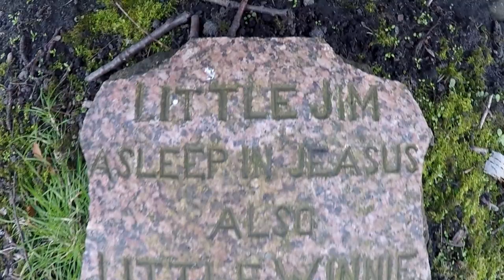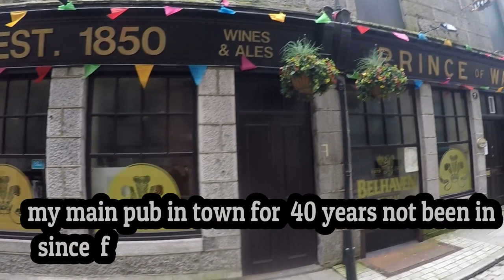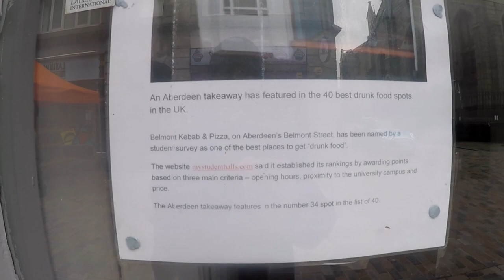URBAN STROLL ABERDEEN Guitar Busker+Christian Preachers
St Nicholas Lane Prince of Wales pub.Union Street.  Solo guitar busker and Christians, Dog bed clean up.
CHICO LOGO-    Graham Murdoch  Black Bag (VIZ)